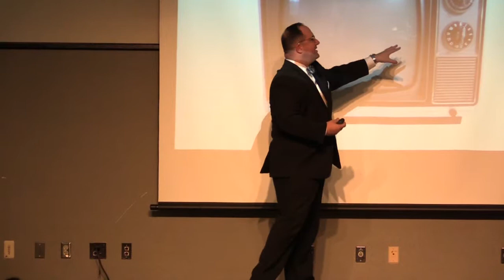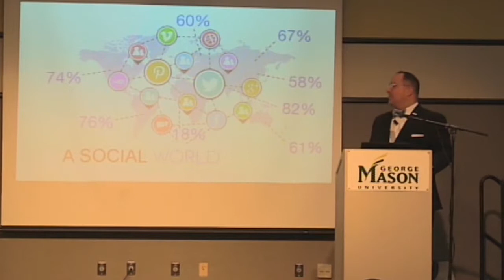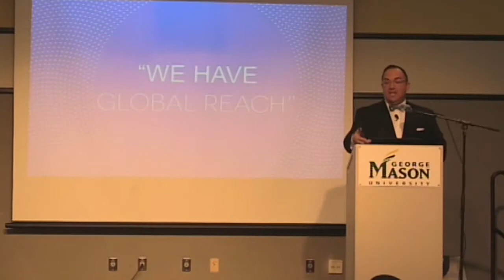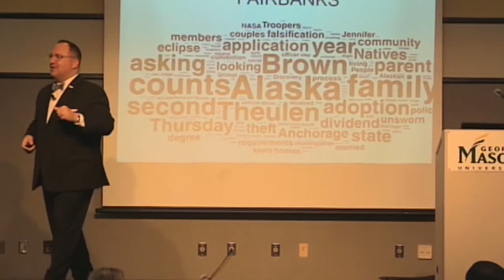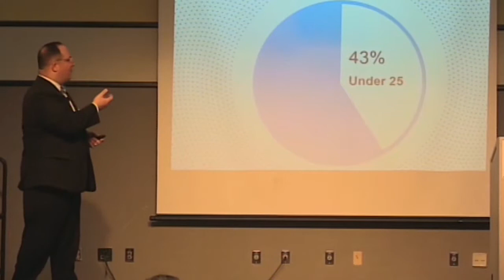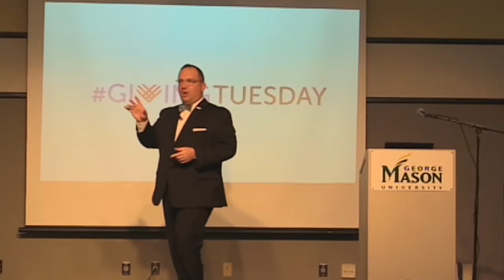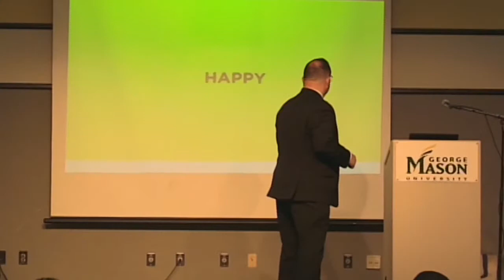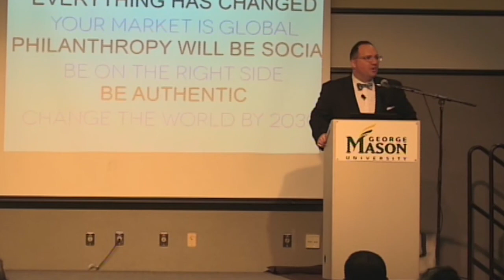AllThingsSocial- AARON SHERINIAN